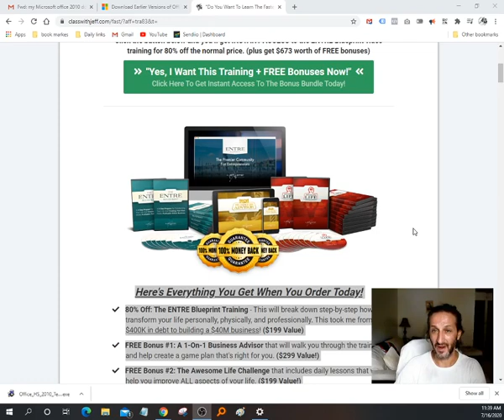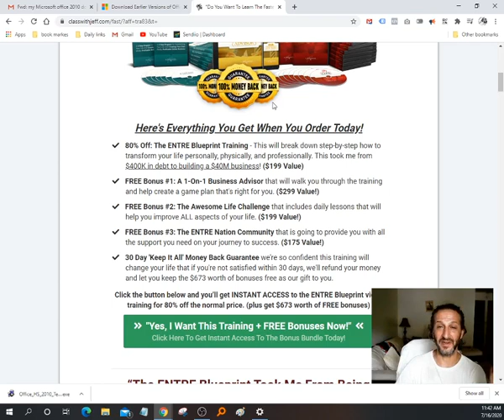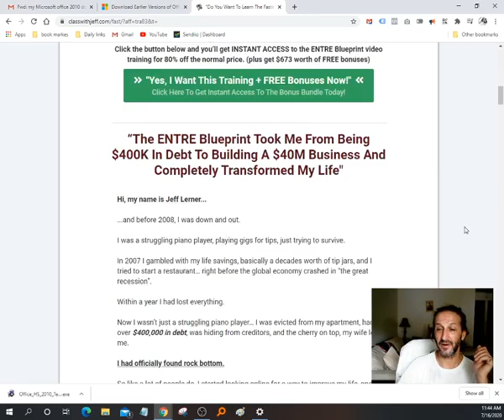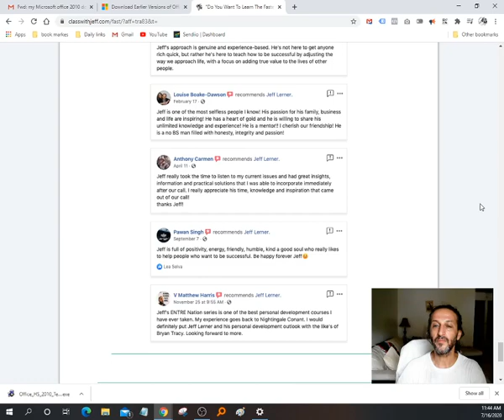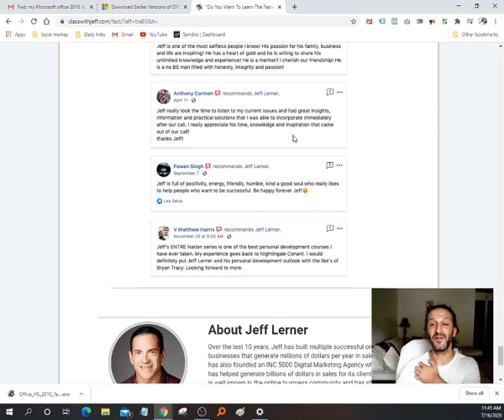🔴ENTRE Blueprint review 🔴 ENTRE Institute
🔴GrooveFunnels FREE way to build funnels🔴

👆👆By Clicking The link above you will Earn $500 Per Sale👆👆

Legitimate Ways to Make Money from Home
make money Without Spending Hours A Day In Front Of Your Computer Screen...

youTube Mastery and Monetization Review how to make money on youtube

Free Social Security Disability Claim Evaluation
👉Social Security Disability Insurance Benefits Application, Denial, & Appeals Help.👈

entre blueprint training reviews
elite entre blueprint
entre blueprint training
the entre blueprint

entre blueprint scam

entre blueprint training course
what is entre blueprint
entre blueprint training review
entre blueprint training scam

entre institute
entre institute review
institut entre terre et mer antoing
instituto entre rodas
institut entre perles et bulles
institut entre deux mondes
différence entre institut et académie
institut entre mes mains
institut entre parenthese argentré du plessis
institut entre copines
institut entre ciel et terre louey
institut entre nous warnach
entre elles institut
différence entre institut et institution
institut entre vous et moi vaulx-milieu
institut entr'elles ville la grand
institut entre terre et ciel 974
différence entre institut et faculté
institut entre parenthese yeu
entre institute login
difference entre institut et association
entre institute scam
institut entre ciel et mer pignan
différence entre un institut et école
différence entre institut superieur et université
différence entre institut et hopital
différence entre institut supérieur et université
institut entre ciel et terre
institut entre deux guiers
difference entre institut et centre de formation
différence entre institut et université
difference entre institut et ecole
entre nous institut
institut entre nous neauphle le chateau
institut entre parenthèse poissy
institut entre 2 mondes orleans
entre institut de beauté
institut entre parenthese
instituto entre dos aguas algeciras
institut entre elles
institut entre terre et ciel saint paul
entre lineas goethe institut
institut entre 2 mondes
institut entre nous fribourg
institut entre vous et moi
institut entre terre et mer cercy la tour
difference entre institut superieur et universitaire
institut entre deux mondes orleans
entre institut
instituto entre laços